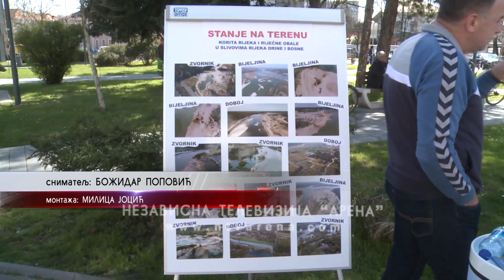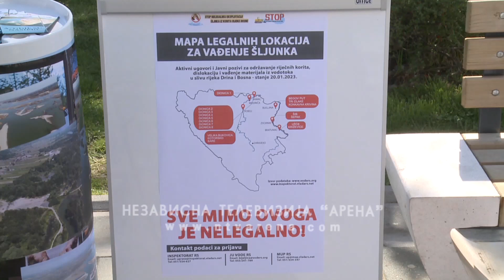Ulična akcija aktivista koji se bore protiv nelegalne eksploatacije šljunka